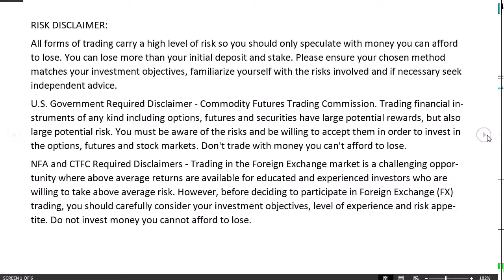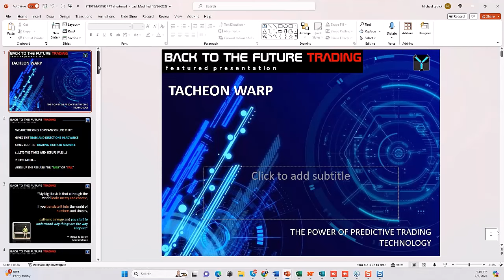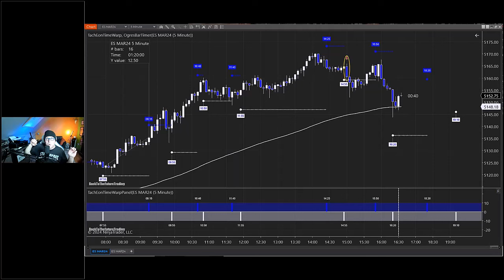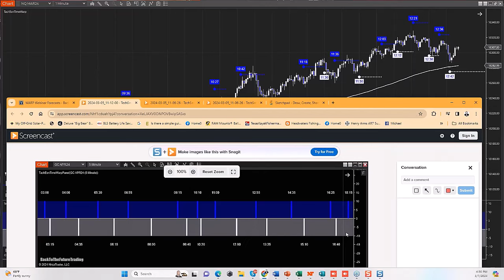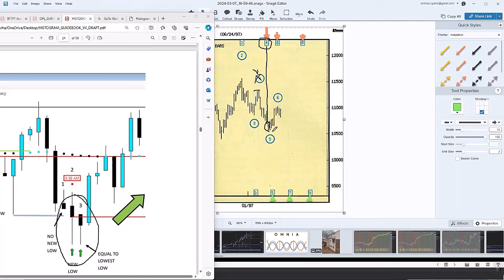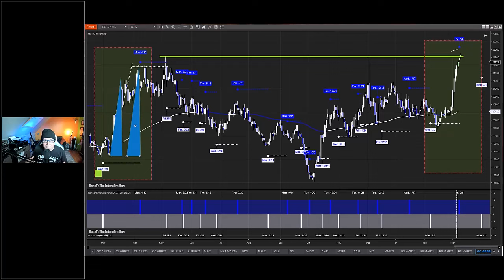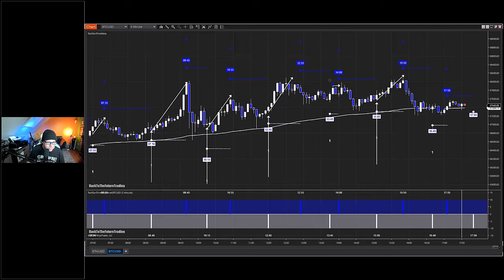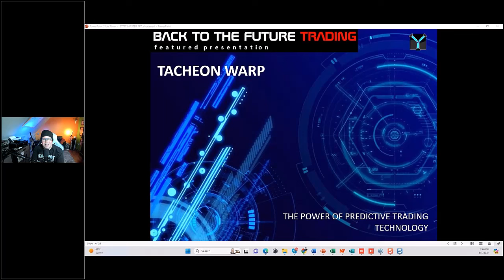Predictive Trade Times: TachEon TimeWarp Presentation 3/7/24